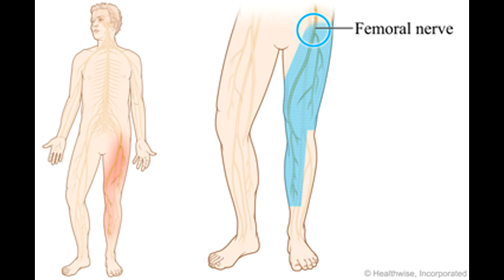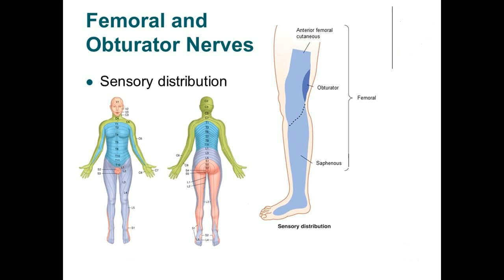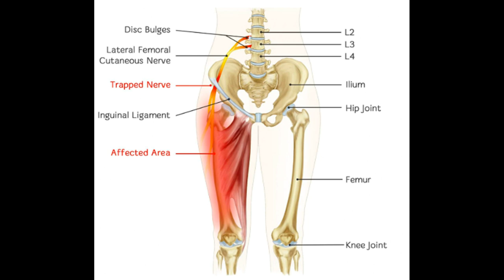What are Femoral Nerve?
The femoral nerve is the main nerve of the anterior compartment of the thigh. It originates from the dorsal sections of the anterior primary rami of L2, L3, L4 nerves and is the largest branch of the lumbar plexus.

Femoral Nerve gets damaged by injury, also by the tremor in the pelvis or in patients with diabetes.

Femoral Nerve Involvement includes weakness of the muscle, difficulty in walking, may or may not associate pain.

To know more about its origin, course, and testing please watch this video.